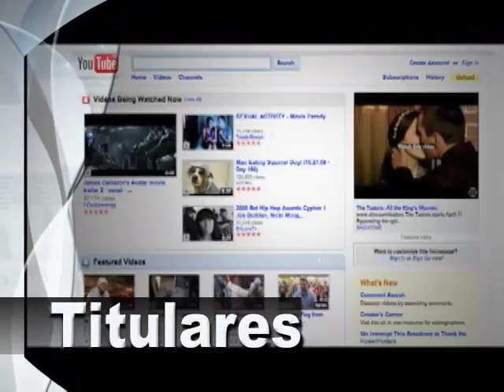Programa de TV Vive Digital. Titulares 26 de marzo de 2011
Titulares del programa Vive Digital: 700 municipios del país tendrán acceso a Internet por fibra óptica. En Magangué, un profesor de secundaria llevó a Korea su experiencia de cómo viven las TIC sus estudiantes.